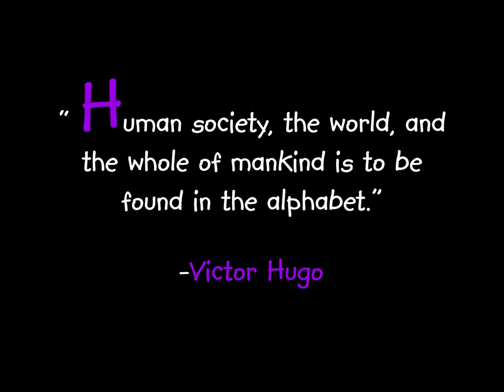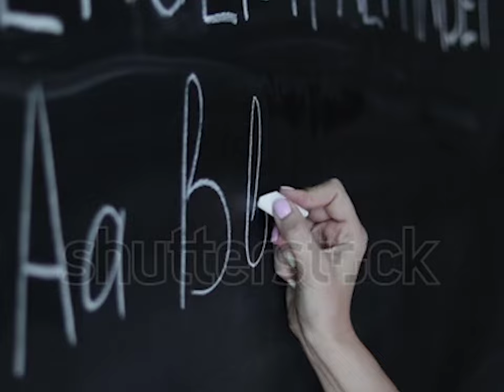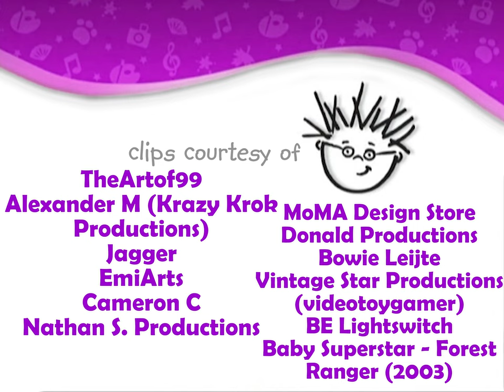TheArtof99 - First Introduction to Letters | ABCs for Kids/Babies | Full Episode (2024)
If Baby Einstein Made a Level 4 Discovery Kit, It would be Education featuring Letters, Shapes and Numbers. This video would be one of them.

SCENE LIST:
0:00 - Opening Logo
0:12 - Inspirational Quote
0:23 - Introduction to the Theater Intro
0:42 - Curtain Opens/The Block Cart
0:48 - The Alphabet Song Sing Along
1:17 - Introducing Baby Aristotle
1:35 - Opening Credits  (The Baby Aristotle Theme, Noah Productions)
1:58 - Toy Interlude - 3 Blocks on a String
2:11 - Opening Music Video (Piano Sonatina in C major, Op. 36 No. 1. Allegro, Clementi)
3:39 - Introducing ABC (Letters In the Backyard)
5:01 - ABC Music Video (Symphony No. 3 in E-Flat Major, Op. 55 ,Eroica I. Allegro con brio, Beethoven)
7:24 - Puppet Show- Apple Tree Antics
8:03 - Toy Interlude - Coin Bank Cat
8:13 - Introducing DEF (Letters In the Forest)
9:41 - DEF Music Video (Flute Concerto in G Minor, Op. 10, No. 2, RV 439 - "La notte" - IV. Presto, Vivaldi)
10:45 - Puppet Show - Eagle’s Flight
11:25 - Toy Interlude - Hip Pop Pets: Frog
11:37 - Introducing GHI (Letters In the Grasslands)
13:02 - GHI Music Video (Gloria in D Major, VII. ‘Domine Fili Ungenite”, RV 589, Vivaldi)
15:08 - Puppet Show - Hiding from the Hippo
15:45 - Mosquito Push Puppet
16:00 - Introducing JKL (Letters In the Jungle)
18:07- JKL Music Video (Le Tambourin, Rameau)
19:36 - Puppet Show - Jaguar’s Kite
20:56 - Toy Interlude -  Jaguar Cone Puppet
21:18 - Introducing MNO (Letters In the Meadow)
23:04 - MNO Music Video (Clarinet Quintet in B Minor Op.115 3rd Movement, Brahms)
24:17 - Puppet Show - Nocturnal Nightlight
25:06 - Toy Interlude - Sniffer Mouse
25:25 - Introducing PQR (Letters On the Plains)
26:51 - PQR Music Video (Piano Sonatina in C major, Op. 36 No. 3. Vivace, Clementi)
28:08 - Puppet Show - Peacock Pair
28:40 - Toy Interlude - Tin Hopping Bunny Family
28:50 - Introducing STU (Letters On the Seaside)
30:18 - STU Music Video - (The Carnival of Animals: VII. Aquarium, Saint-Saëns)
32:27 - Puppet Show - Safe Sandcastle
33:29 - Toy Interlude - Wind-Up Side Stepping Turtle
33:44 - Introducing VWX (Letters In the Workshop)
34:51 - VWX Music Video (German Dance No. 1 in C Major, D. 90, Schubert)
36:06 - Puppet Show - Working on the Xylophone
37:06 - Toy Interlude - Plan Toys Xylophone
37:31 - Introducing YZ (Letters In the Zoo)
38:57 - YZ Music Video (Sinfonia in D Major, 'Veneziana', Salieri)
41:17 - Puppet Show - Zany Zebra
41:33 - Puppets’ Alphabet Sing Along
42:13 - End Credits (Fantasia No.1 in C, Allegro, Handel)
44:16  - Post Credits Puppet Show
44:24 - Curtain Closes
44:36 - Closing Logo